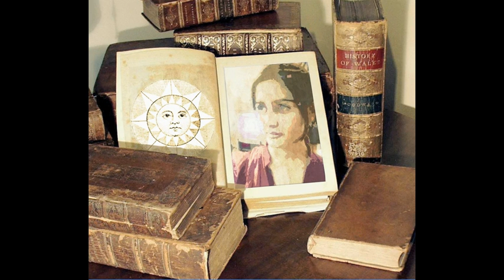Sana Jaan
Video Maker : Anand Dixit Music Video Centre